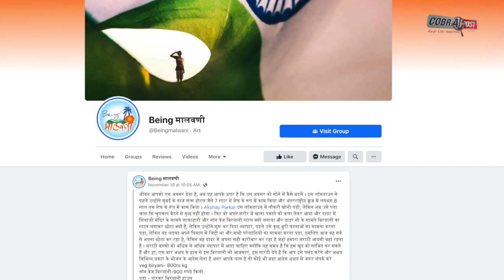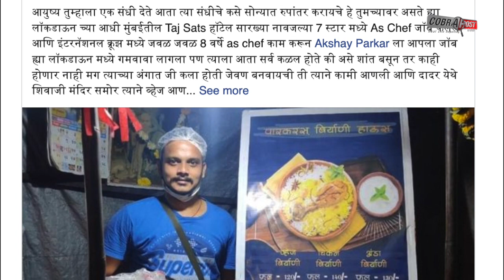Cruise chef starts biryani stall after losing job due to pandemic, netizens laud his spirit